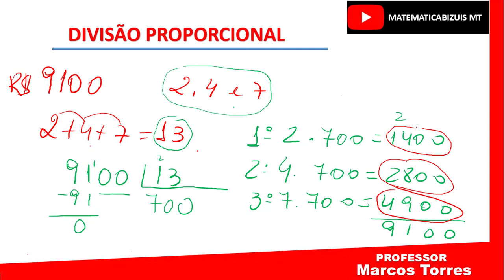COMO DIVIDIR DIRETAMENTE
Esta aula de Matemática Básica vamos aprender a dividi diretamente prorpocional de um modo pratico e facil.

AKI IREI TE ENSINAR A COMO FAZER DIVISÃO DIRETAMENTE PROPORCIONAL NO PASSO A PASSO, TE ENSINANDO A INTERPRETAR A QUESTAO DE DIVISÃO PROPORCIONAL. DAREI DICAS E METODOS DE DESENVOLVIMENTO DE QUESTOES NA PRATICA.